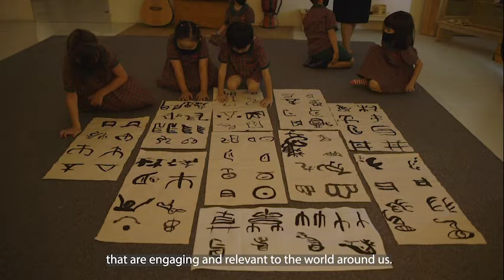What makes EtonHouse Upper Bukit Timah Bilingual Pre-School special? (Trailer)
EtonHouse Upper Bukit Timah is an award-winning bilingual pre-school that offers bilingual inquiry-based learning, where children are immersed in a dual-language environment. Here, they are respected as capable and competent individuals, and learning is spontaneous. Children start building lifelong skills from young and prepares for life, beyond school.